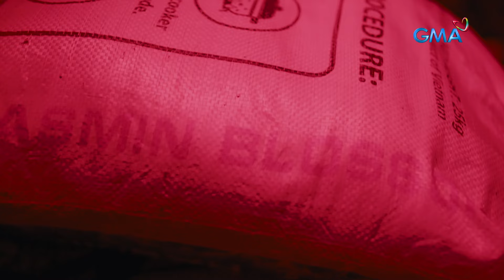Black Rider: Edgardo, tatakas na sa kulungan! (Episode 135)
Aired (May 14, 2024): Magsisimula ang mga plano ng Golden Scorpion na itakas si Edgardo (Raymond Bagatsing) sa kulungan, magtagumpay kaya sila na muling mabawi ang kanilang pinuno?

Watch the latest episodes of 'Black Rider’ weekdays at 8:05 PM on GMA Primetime Telebabad, starring Ruru Madrid, Kylie Padilla, Yassi Pressman, Matteo Guidicelli, Katrina Halili, Jon Lucas, and Angeli Khang.